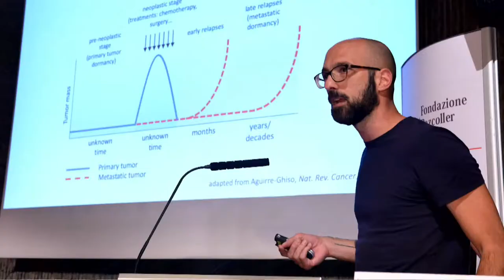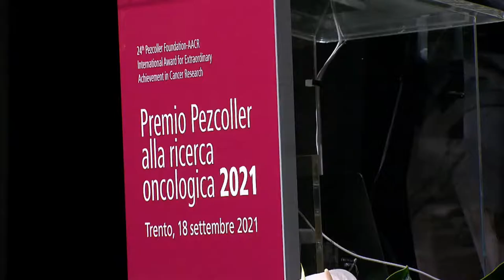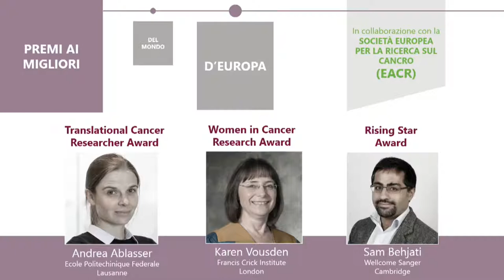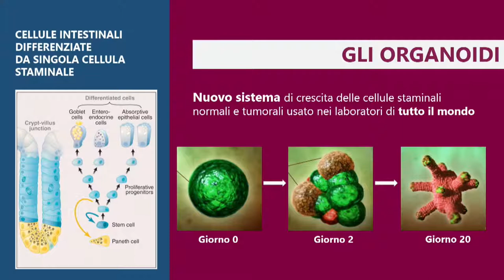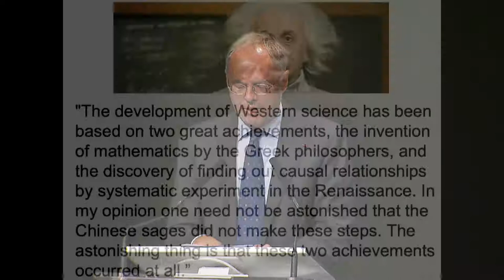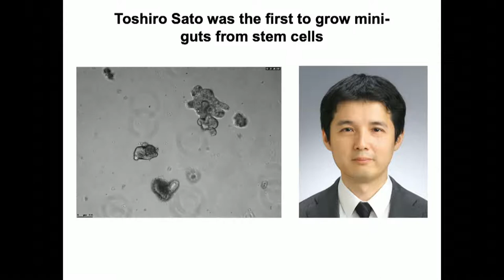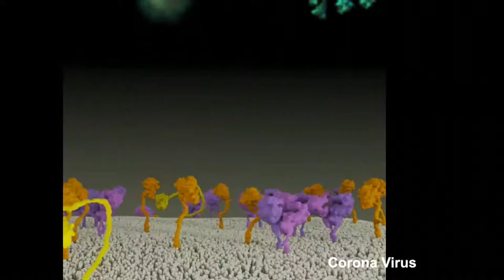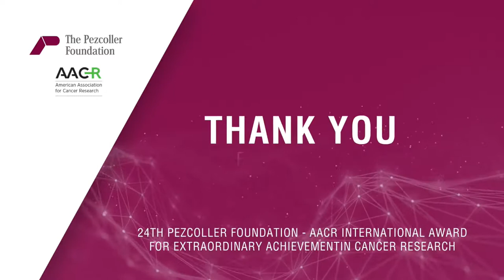24° Premio Internazionale Pezcoller alla Ricerca Oncologica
Il premio Pezcoller nasce nel 1988 per come riconoscimento per i ricercatori di valore internazionale nella ricerca sul cancro.
Il vincitore 2021 del premio è Hans Clevers di Utrecht (Paesi Bassi). La motivazione è legata ai suoi studi su cellule staminali intestinali e tumore del colon.
La cerimonia di premiazione si terrà sabato 18 settembre alle ore 10.00 presso il Teatro Sociale di Trento
Tutti sono invitati ma è richiesta la prenotazione (posti numerati) entro giovedì 16 settembre.